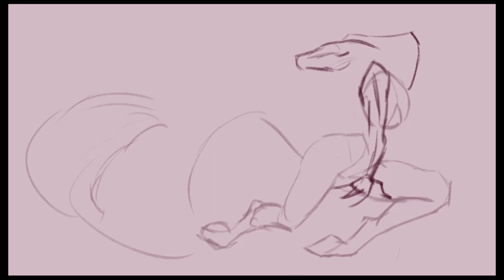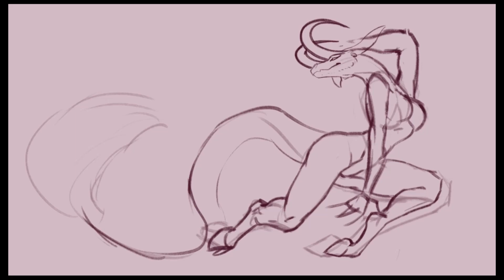Ejya ATTACK! || ART FIGHT 2023 || MotherAbigail´s character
Hello!

The fourth attack is for MotherAbigail and her amazing character; Ejya!
Ejya belongs to MotherAbigail.